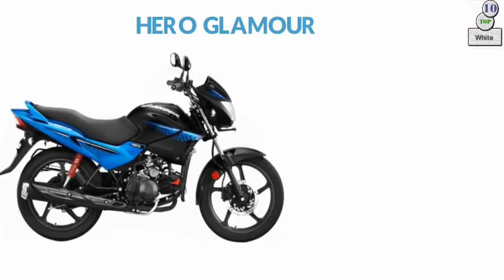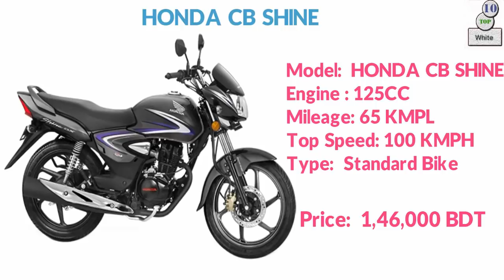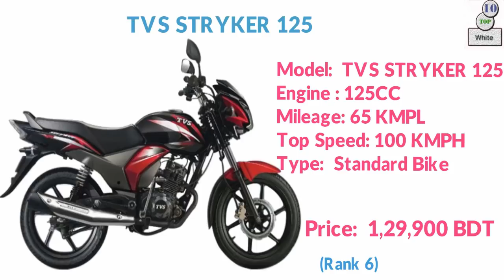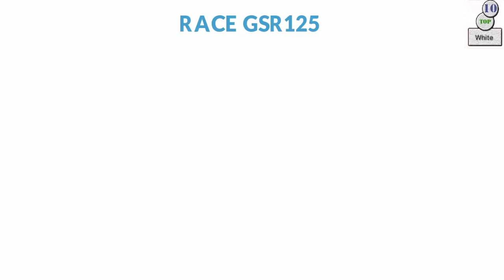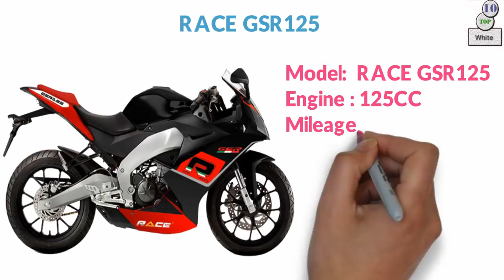Top Ten most popular 125cc bike price and specification in Bangladesh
In this video i am showing top ten most popular 125cc bike in Bangladesh. I am showing top ten 125 bike with updating price in Bangladesh. I am collect this type of information manufacturer source and most popular website. I am always try to provide right information although any kind of mistake i am say sorry.
Top ten 125cc bike below description.
1. APRILIA RS4 125
2. RACE GSR125
3. BAJAJ DISCOVER 125 ST
4. BAJAJ DISCOVER 125   DISC
5. TVS PHOENIX 125
6. TVS STRYKER 125
7. YAMAHA SALUTO
8. HONDA CB SHINE
9. KEEWAY RKS 125
10. HERO GLAMOUR